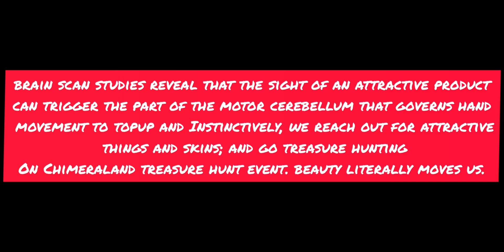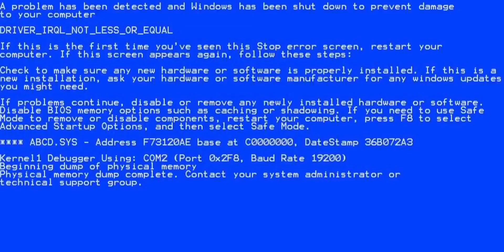Vlogbyphi | Upcoming Pet Skins on the next Treasure Hunt Event on Chimeraland.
but am broke. lmao